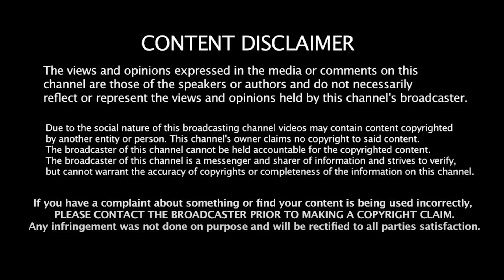எடப்பாடியை வெளுத்து வாங்கிய மக்கள்! | Public Opinion | EPS | OPS | MK Stalin | Modi | Amith Sha